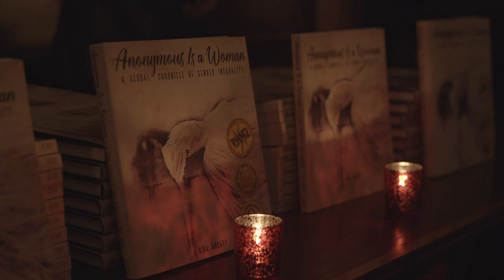NY BOOK LAUNCH w/ NINA ANSARY, HOSTED BY THE EXECUTIVE DIRECTOR OF BOOK PUBLISHING AT THE NEW YORKER